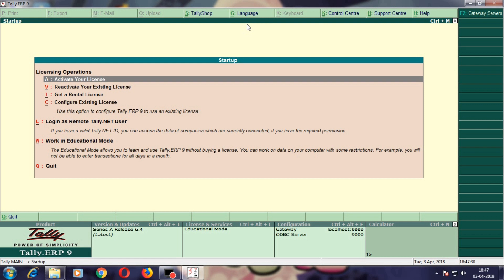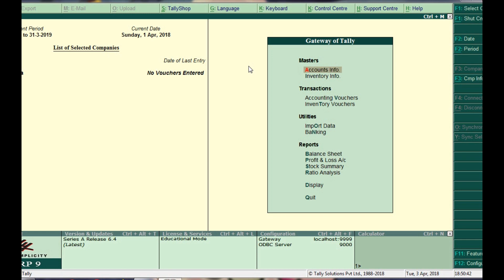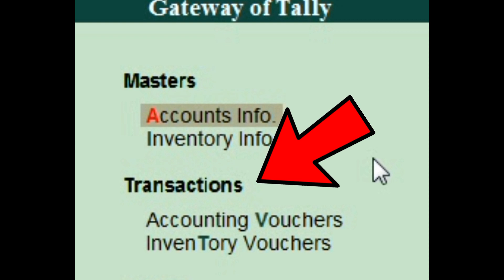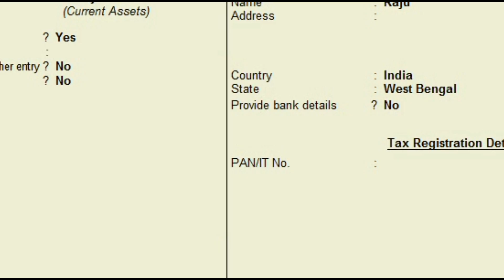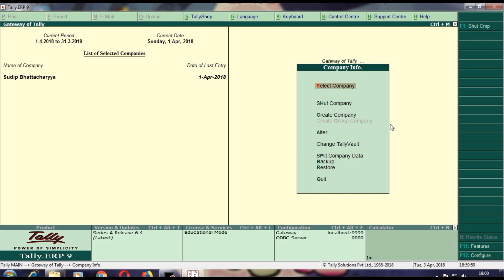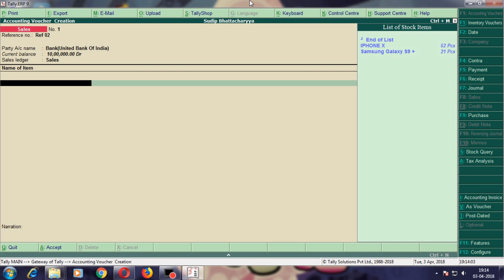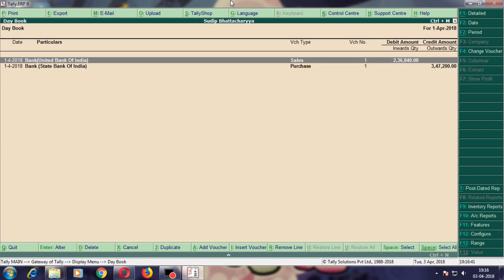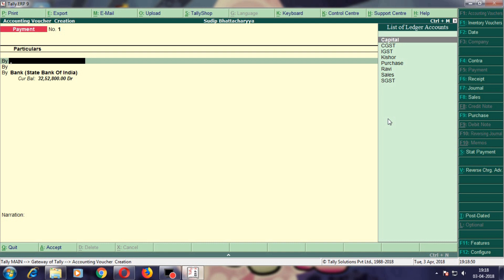Top 5 Shortcut Keys of Tally ERP9!!! Explained in Hindi!!!!!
Namashkar dosto kaise ho ap log aj iss video mein hum baat karengey Tally ERP9 k shortcut keys k barey mein toh aiyee suru karte hai.